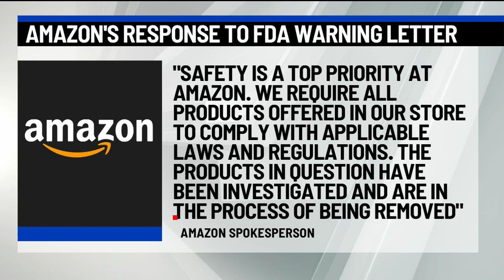FDA: Unsanitary eyedrop factory